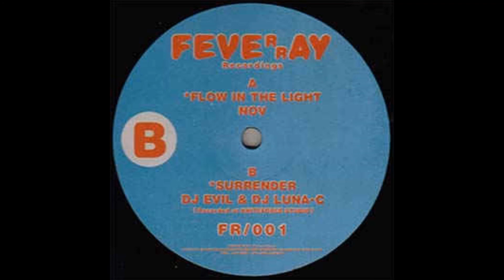DJ Evil & DJ Luna-C - Surrender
Label:
Fever Ray Recordings ‎– FR 001
Format:
Vinyl, 12", 45 RPM
Country:
Japan
Released:
1999
Genre:
Electronic
Style:
Breakbeat, Happy Hardcore